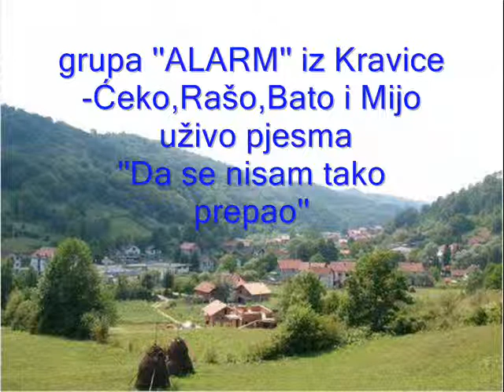Grupa ''ALARM'' iz Kravice uživo ''Da se nisam tako prepao''